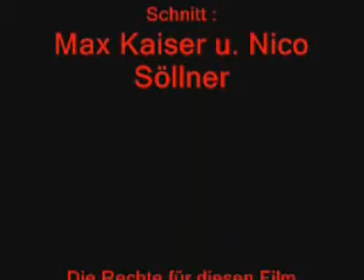Die wundersame Reise des Marco Polo 2/2